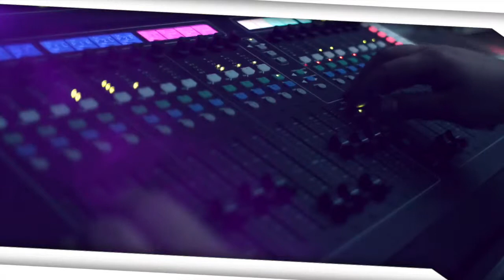Geistlich fit bleiben - Rico Rieder / 25.Mai 2014